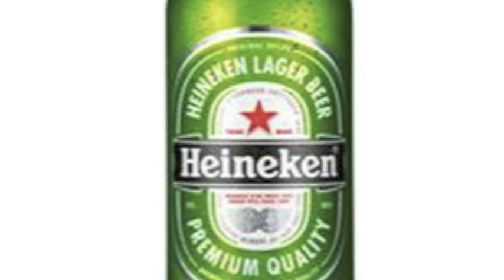Les Twingos - RUSS 2012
RUSS i Frankrike!

På norsk:
Norske jenter gjør deg kåt, få dem til å drikke det er det som må til, men ikke glem å fortelle til alle at norske jenter er utrolige!

Hvem er disse jentene i rødt og blått, som tenner noe inni deg? De oppfører seg som om de var dronninger, og raskt forstår du det er de norske jentene. De drikker som om imorgen aldri ville komme og det er slik du vet russen er her! I kveld skal være en skikkelig fest, så kom vi danser!
Kom nærmere, du vet du har lyst på meg, selv om det bare er for ikveld, ingenting eksisterer bortsett fra oss. Ingen bekymringer, for nå danser vi, det er ikke viktig hva noen andre syntes.
 Ikveld skal være en skikkelig fest, så kom vi danser!

"er det ikke deilig å være norsk i frankrike folkens?"